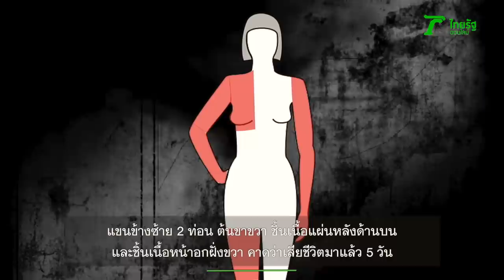3 นาทีคดีดัง : รัก เลิก ฆ่าหั่นศพ สาวเล็บแดง | Thairath Online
ย้อนรอยคดี ฆ่าหั่นศพ สาวเล็บแดง สุดสยองนำชิ้นส่วนไปทิ้งตามจุดต่างๆ ตำรวจไล่กล้อง ตามรวบอดีตแฟน เผยผู้ตายมาบอกเลิก โมโหเตะสลบ